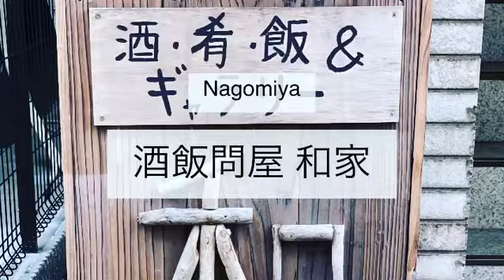酒飯問屋 和家 -Nagomiya -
【事業所名】酒飯問屋 和家 -Nagomiya -
【感染予防対策】
①手指の消毒
②マスク着用
③手洗い
④スタッフの健康管理
⑤清掃
⑥予約制
⑦席数の削減
【お店からのメッセージ】
酒飯問屋 和家とは、「酒や飯を問屋のように安く酒呑みが和みに帰る家」という意味で「和家（なごみや）」と名づけました。
 【店舗情報】
酒飯問屋 和家（なごみや）
伊東市中央町８─３ 山梨ビル２Ｆ

 ※取材中は一時的にマスクを外してお話ししていただいております。